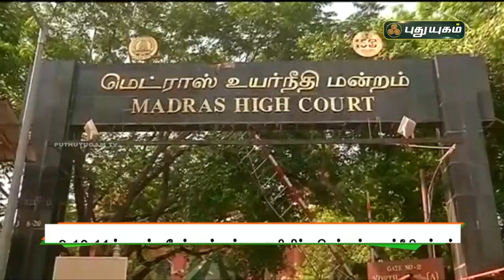9,10,11-ம் வகுப்பு தேர்வுகள் ரத்து செய்ய மறுப்பு | செய்தித் துளிகள்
9,10,11-ம் வகுப்பு தேர்வுகள் ரத்து செய்ய மறுப்பு | செய்தித் துளிகள்